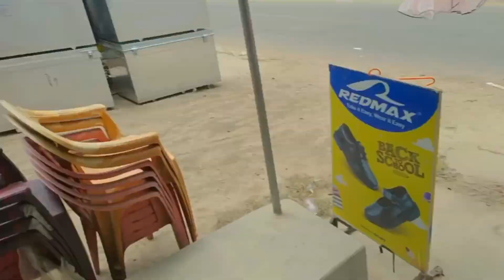शादी का शॉपिंग ☺️ मस्ती भरा ब्लॉक 😂